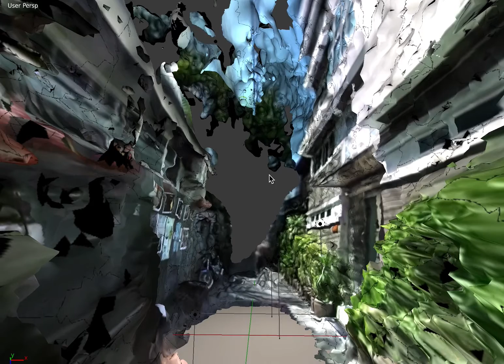3D scene in Bangkok narrow street taken by Theta S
3D scene in Bangkok narrow street taken by Theta S